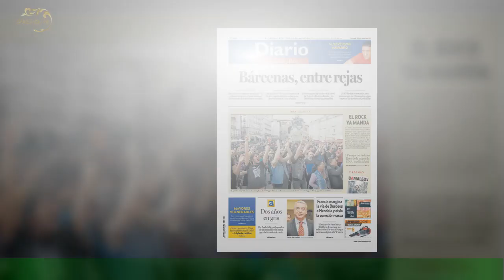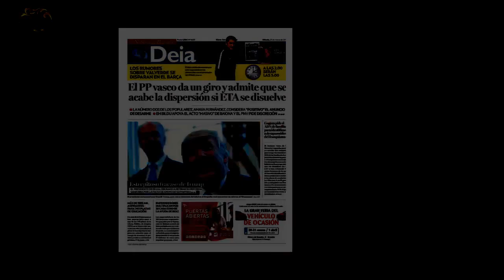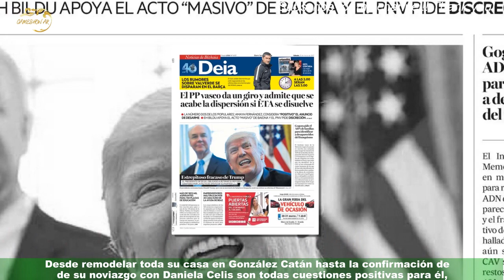El emprendimiento con el que Thiago Gran Hermano piensa subsistir: "Voy a..."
Gran Hermano te cambia la vida, te da oportunidades de todo tipo cuando dejas la casa,pero aprovecharlas no es para cualquiera. Hubo muchos que las tuvieron y quedaron en el olvido rápidamente o bien nunca supieron usufructuar esa fama. Thiago Medina de entrada fue uno de los participantes que más empatía generó con el público consumista del programa.